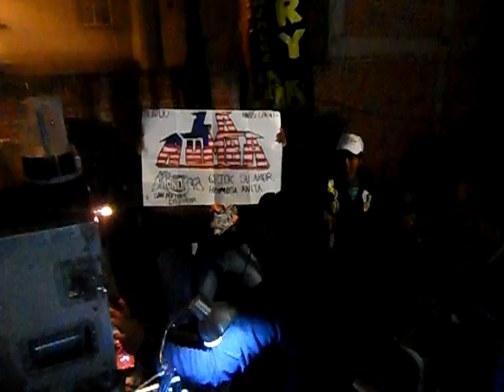SONIDO LA RUMBA 5-5 CHOLULA PUEBLA 20 DE JULIO ORG. SPERMIK